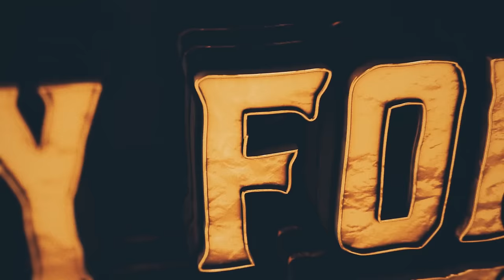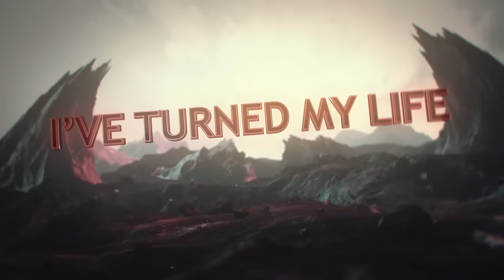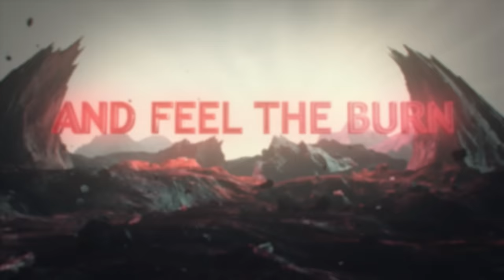BOREALIS - Pray For Water (2022) // Official Lyric Video // AFM Records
Taken from the album "Illusions", out October 7, 2022.

Follow Borealis!

Music & Lyrics: Ken Fobert, Matt Marinelli, Sean Dowell
Produced by: Sean Dowell
Mixed by: Sean Dowell
Mastered by: Thomas „Plec“ Johansson / Panic Room Studios
Video by: Wayne Joyner

Lyrics:
The rain floods my soul, my mind, my dreams
I feel the ash, from the stories I once seen

My time is over
I’ve turned my life into sorrow
I close my eyes and feel the burn

I try, to run away from my life
I cry, as I pray for water

Creating a life that sins on slaughter
I never want the feeling of fires warms again

I try, I’ve turned my life into sorrow
I cry, yeah